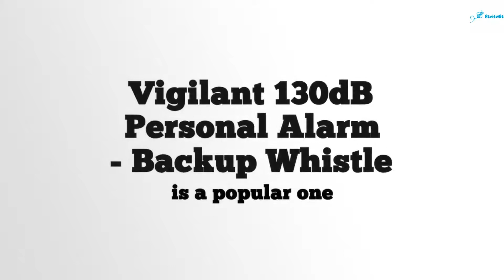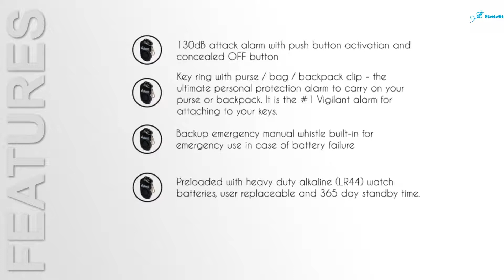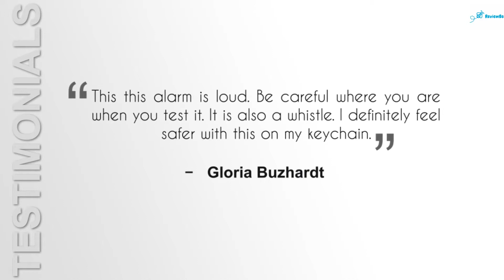Vigilant 130Db Personal Alarm - Backup Whistle Review - Vigilant Pps22bl 130Db Personal Alarm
Vigilant 130Db Personal Alarm - Backup Whistle Review

If you have actually ever before listened to of a 72-hour bag, this is an instance of that. It is a cost-effective means to supply the standard needs of life if you have to leave your house in a rush.

Currently is the moment - Prepare one currently due to the fact that there is no chance to forecast when or where an all-natural catastrophe will certainly strike. In the instant results of a catastrophe, there will not be time to put together whatever you'll require.

Among the most effective methods to be gotten ready for a calamity is to have a catastrophe survival set loaded as well as all set to go.

Just what to Include in a Disaster Survival Bag or Kit
Why is a calamity survival set so essential? If you have to be away from your residence for any type of size of time, the things in this bag will certainly be all you have.

Preferably, the set ought to be something that could be brought conveniently in the occasion you have to stroll to your location. Whether you purchase a bag filled up with the basics and also include a couple of points to it or develop the entire point from scrape, make certain it does not obtain as well hefty.

Currently, just what you can do is develop numerous various emergency situation survival sets of differing dimensions that could be utilized in various catastrophe circumstances. Have one for your work environment, residence, and also vehicle. (See listed below) That is just what I do.

Keeping that in mind, you should find out whatever you could NOW so you could figure out whether you must get a package or develop your personal. There are a wide range of emergency situation survival packages on the marketplace, as well as there is additionally a great deal of guidance available regarding producing your personal calamity set.

Right here are a couple of important points that ought to be consisted of in all emergency situation survival sets:

Why is a calamity survival package so crucial? If you have to be away from your residence for any type of size of time, the things in this bag will certainly be all you have. Preferably, the set needs to be something that could be lugged quickly in the occasion you have to stroll to your location. Currently, just what you might do is produce numerous various emergency situation survival sets of differing dimensions that could be utilized in various calamity situations. Have one for your vehicle, residence, as well as office.

A Fixed Blade Outdoor Knife - Make certain that it's very easy to develop also.
Something to make use of for sanctuary - An outdoor tents is excellent, yet a coat, plastic sheet or covering will certainly function also.
A multiple-use plastic water container. I have a 5-Gallon Collapsible Water Carrier.
Water filtration tablet computers or a Lifestraw - You have to have the ability to tidy water prior to consuming it.
Tools for searching and also angling
A discovery as well as a map Compass w/ Pouch - At the really the very least, have a map for the instant location. Your cellular phone possibly will not function.
A lighter - A non reusable one is great, yet a refillable one is also much better.
Cotton rounds and also various other products for beginning fires - Just in instance.
Sufficient Emergency food assignments for 3 days

Perfect for children, students and seniors, SABRE personal alarms sound a very loud alarm to help scare away dangerous threats Personal safety alarm comparisons for quality, price, features and reviews 1-16 of 582 results for "personal panic alarm" Amazon's Choice for "personal panic alarm"

130db Personal Alarm, Mini Dolphin SOS Panic alarms for Women,Kids,Elderly - Personal Rape Alarms with Smart Positions Apps & Pin Anti Lost Design vigilant 130 db personal alarm with backup whistle hidden off button and ba.

vigilant companion 120db personal alarm with led flashlight.

Personal alarms can be used as a safety alarm, panic alarm or medical alarm Personal safety alarms ward off attackers and alert others that you are in danger

A personal panic alarm is an electronic device carried or worn that can be used as safety alarm, panic alarm or medical alarm in times of an emergency Find great deals on eBay for rape alarm and personal alarm great buy    vigilant 130 db personal alarm with backup whistle  hidden off button and bag / purse clip (pps-23k) promo. Streetwise personal alarm secures to you with the included clip then attaches to a purse or briefcase with the included lanyard
Shop a wide selection of SABRE Personal Safety Alarm Keychain at DICKS Sporting Goods and order online for the finest quality products from the top brands you trust
Get the best personal panic alarm button systems for elderlyNHS from SureSafe